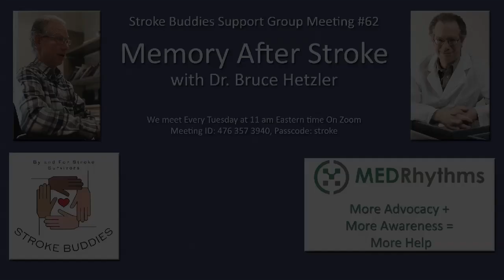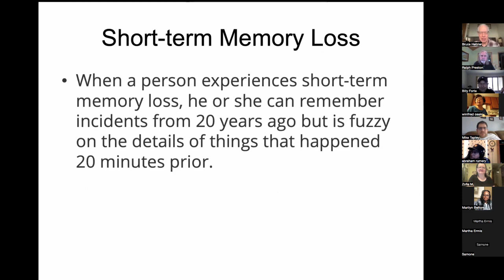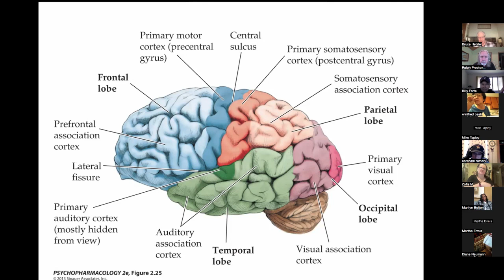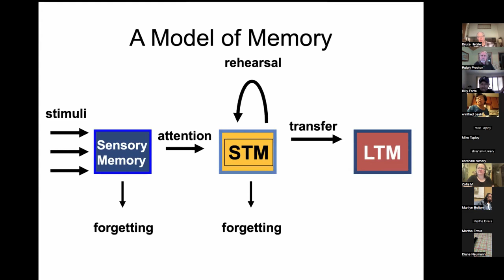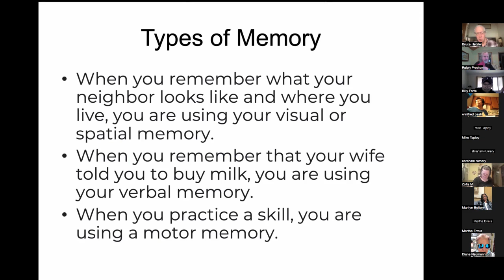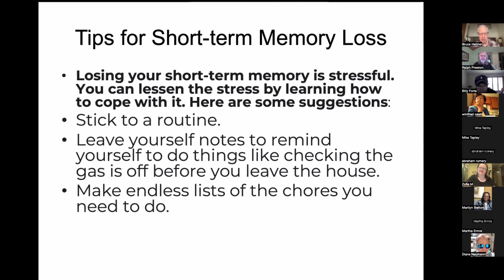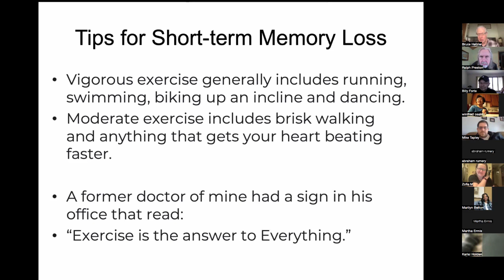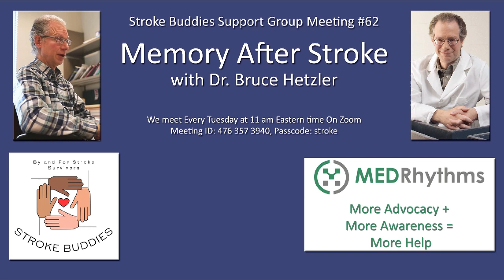Memory After Stroke, Presented by Dr. Bruce Hetzler & Stroke Buddies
In this video, Dr. Bruce Hetzler discusses memory after a stroke, highlighting the significant impact strokes can have beyond physical limitations. He explains the differences between short-term and long-term memory, including how short-term memory loss can manifest as difficulty recalling recent events while retaining older memories. Dr. Hetzler details the brain regions involved in memory formation, particularly the hippocampus, and emphasizes the importance of sleep and exercise in memory consolidation and recovery. He also shares strategies for coping with memory loss, including routines and memory cues, and reassures viewers that neuroplasticity allows the brain to adapt and recover over time.

Presentation Overview: Dr. Hetzler discusses the impact of stroke on memory, specifically focusing on short-term memory loss, which affects about one-third of stroke survivors.

Types of Memory: Short-term memory involves immediate information (lasting seconds to days), while long-term memory includes personal memories and facts.

Memory Processing: Short-term memory occurs in the frontal lobe and is formed in the hippocampus, which is critical for transferring memories to long-term storage.

Memory Loss Effects: Stroke survivors may remember distant events but struggle to recall recent ones, leading to confusion and difficulty following instructions.

Neuroplasticity: The brain can adapt post-stroke, allowing it to reorganize and use different areas for tasks previously managed by damaged regions.

Memory Improvement Strategies: Techniques like mnemonics, routine establishment, and physical exercise can enhance memory retention and cognitive function.

Role of Sleep: Good sleep is crucial for consolidating memories, and studies show that well-rested individuals retain learned information better than those who do not sleep.

Motor vs. Verbal Memory: Patients can develop new motor skills without retaining the verbal memory of having learned them, highlighting the distinction between different memory types.

Impact of Lifestyle: Factors like stress, lack of sleep, and poor nutrition can exacerbate memory issues. Regular physical activity is linked to improved cognitive performance.

Recovery Timeline: Most recovery in memory function occurs in the first three to four months post-stroke, but many survivors may continue to improve for years.

This summary encapsulates the main points discussed by Dr. Hetzler regarding the effects of stroke on memory and strategies for improvement.